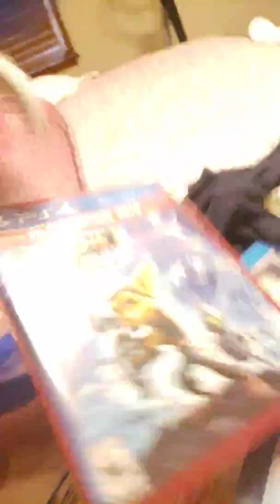Sonic plush gifts from kitty